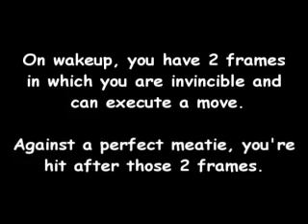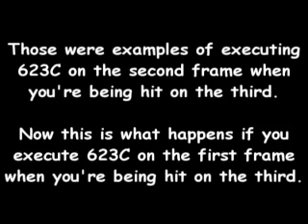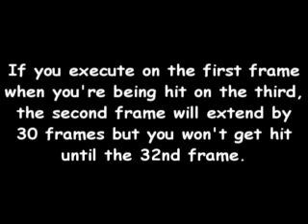MBAC: Hisui's 623C (Ex-Dust) on Wakeup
I came upon this discovery and decided I was bored enough to make a video that explains why wakeup 623C does/doesn't work.